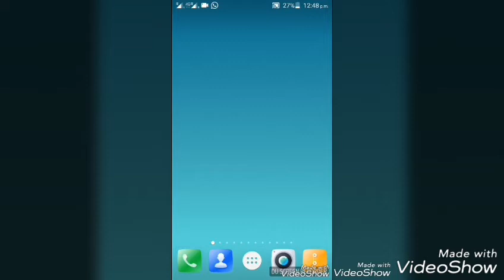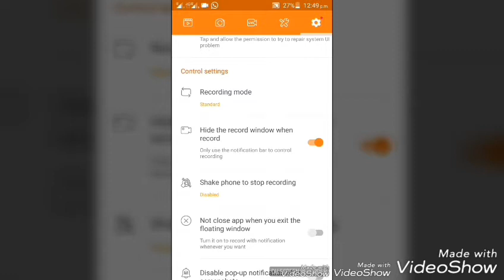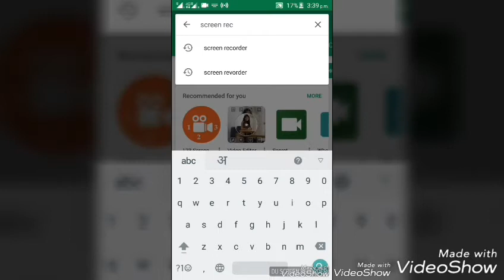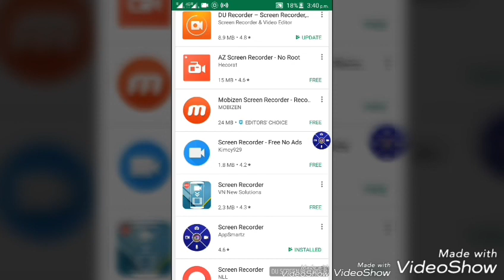अपने मोबाइल से स्क्रीन रिकॉर्डिंग करने का MOST POPULAR सॉफ्टवेयर FREE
Welcome To # BSRTech channel. I'm Mohammad Sohail .I m working for Plumbing & Firefighting Engineer.If you want to know more about channel then watch my videos.